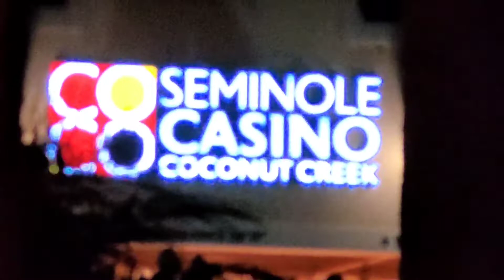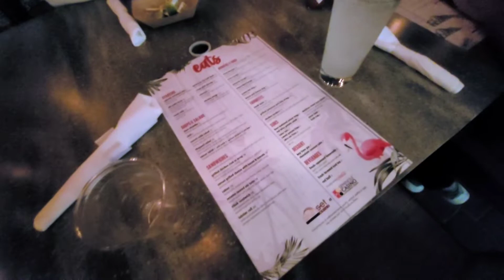7.) Tiki Hut Happy T.G.I.F. Birthday at the Coconut Creek Casino - Friday, April 8th, 2022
An Awesome Starlit Night Out With A Shining Half Moon Above As We Celebrated Our Friend Debbie's Birthday In The Balmy Tropics Of SOUTH Florida. And the Tropics were in Full Bloom as Our Outdoor Surroundings were graced with Lavish Palm Trees And Tiki Huts with the Feel of an Exotic Hawaiian Island.  And what a "Puuuuurrrrffeect" location this was at The Coconut Creek Seminole Casino! 👍(more photos seen on the loooong link below ) 😎 🌴 🌛   Our spirits were as jubilant as our surroundings as we partied hearty with exotic drinks and tasty treats offered up by the menu of the outdoor "Sunset Grille'' of the Coconut Creek Casino. And more jubilations came as the sounds of the "Deep Fried Funk Band" had everyone up & dancing. 🤸🏻‍♂️ The climax of the night came as the delicious chocolate fudge birthday cake was rolled out and then uncovered for our dear friend Debbie to fearlessly blow out the sparklers (not candles) as we sang the "Happy Birthday Song" to her. It was truly a sight to behold! 🥳 🎂 🍰 🤩  And another thanks to Ann R. for organizing and hosting this amazing night out for Debbie's Birthday Celebration with a huge turn-out of friends gathering beneath the Tiki iHuts in the Tropics of South Florida! 👍 😎🌴 🌛 🥂🍾🍹🍝🍷🍕🥗🍤🎂🍰🍓🍸🌴🤪
More photos of the Coconut Creek Seminole Casino on loooooong